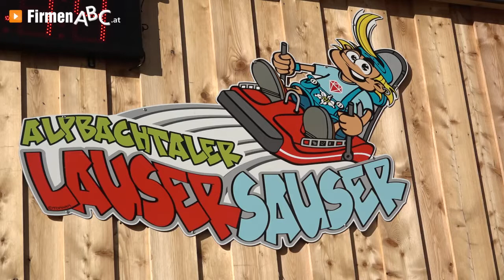Almhütte und Gasthaus in Alpbach: Dauerstoa Alm - gemütliches Wirtshaus und urige Berghütte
Ob Sommer oder Winter – die Dauerstoa Alm in Alpbach ist einer der schönsten Plätze Österreichs!

Familie Prosser lädt auf 1834 Metern Seehöhe zum Verweilen in der Almhütte ein. Dank der Nähe zur Bergstation der Wiedersbergerhornbahn ist die urige Alm besonders gut zu erreichen und begeistert somit Gäste aus aller Welt!

Auf der großen Sonnenterrasse des Gasthauses können Sie sich nicht nur am Panorama erfreuen, sondern zudem hervorragende regionale Gerichte genießen. Vom ausgiebigen Frühstück über die Brettljausn bis hin zu Kasnocken und Schweinshaxen ist in dem Wirtshaus für jeden Geschmack etwas dabei! Die große Getränkekarte der Berghütte mit selbst gebrannten Schnäpsen rundet das kulinarische Angebot ab.

Auch für die Unterhaltung der kleinen Besucher ist bestens gesorgt: Die nahegelegene Sommerrodelbahn verspricht Gaudi pur!

Im Winter empfiehlt sich in dem Restaurant ein Platzerl am Kachelofen. Auch hier lassen Aussicht und Kulinarik nichts zu wünschen übrig!

Almhütte Dauerstoa Alm – zu jeder Jahreszeit einen Besuch wert!

Weitere Infos zum Gasthaus und Berghütte in Alpbach sowie der Kulinarik in dem Wirtshaus finden Sie

Zur Dauerstoa Alm in Alpbach finden Sie ein ausführliches Porträt